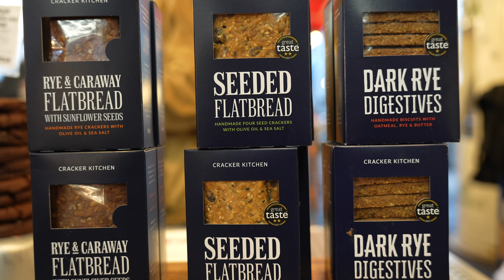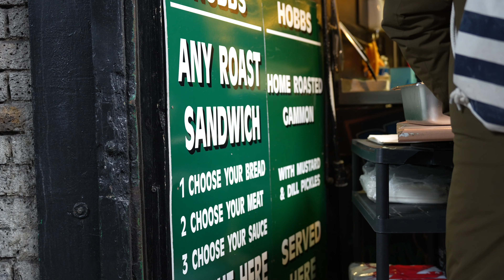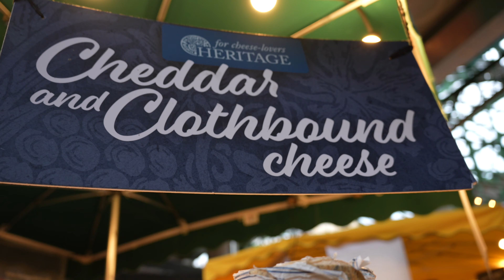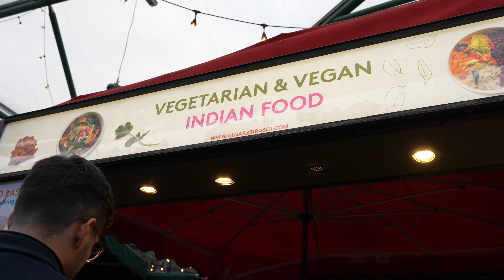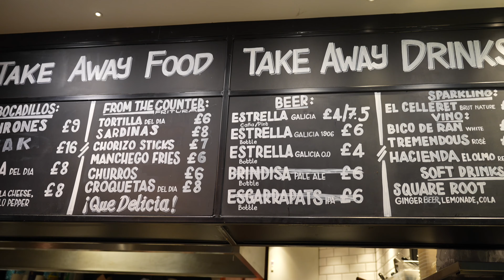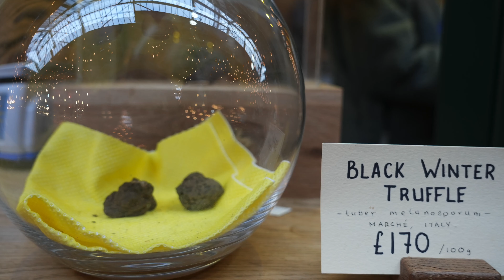Quick Trip to London Borough Market | January 2024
These are some of the videos I took from our quick trip to London Borough Market. There are loads of delicious food and drinks to choose from.